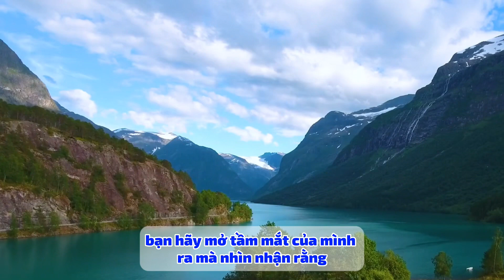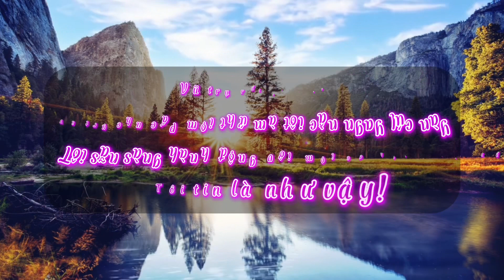Giàu có có dành cho bạn?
📚📚📚03 cách mua Sách:
📓 TiktokShop: Sách Luật hấp dẫn Thu hút Tiền bạc.
📒 Shoppe: Sách Luật hấp dẫn Thu hút Tiền bạc.
📘 Facebook: người chia sẻ Văn Tỵ